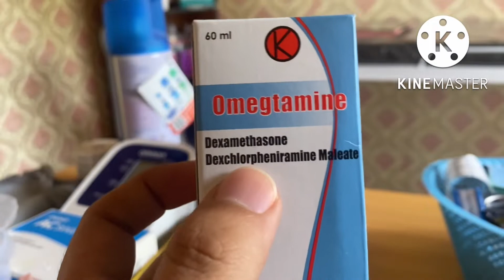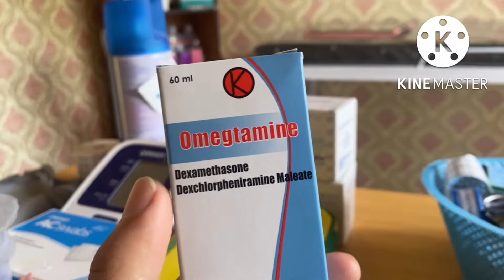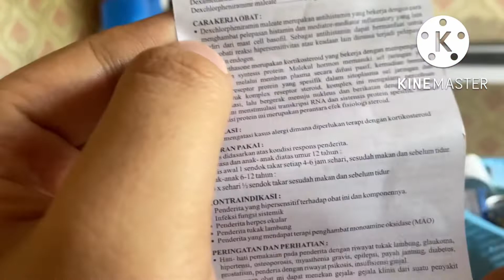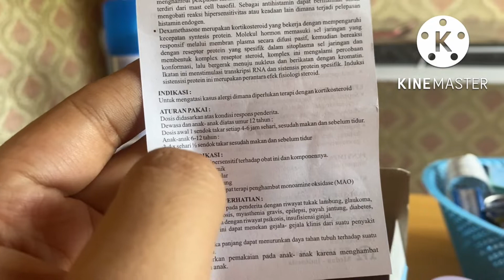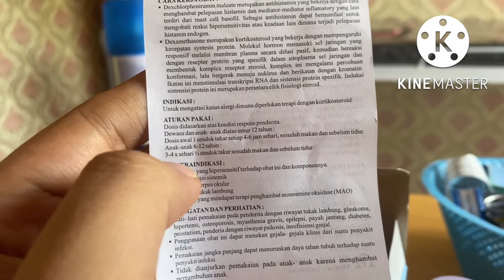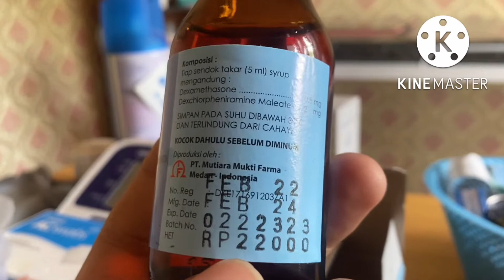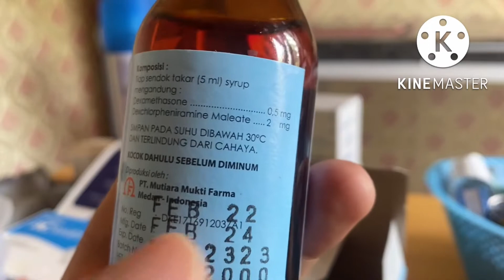Informasi Obat Omegtamine Untuk mengatasi Kasus Alergi